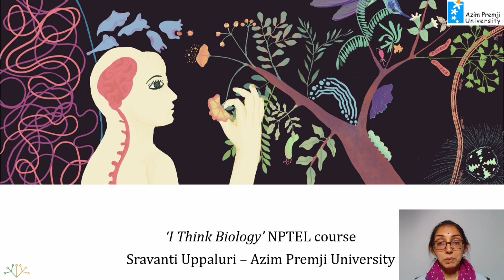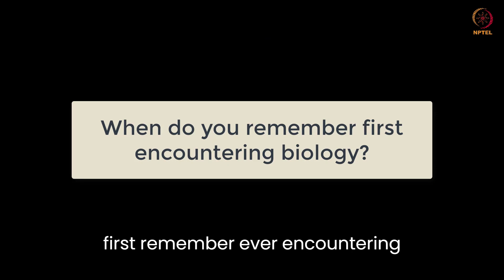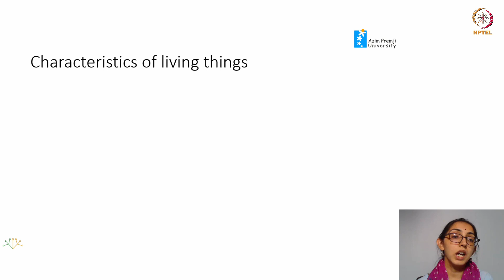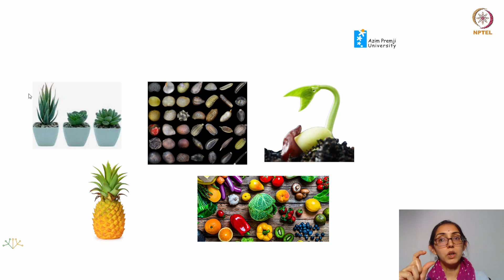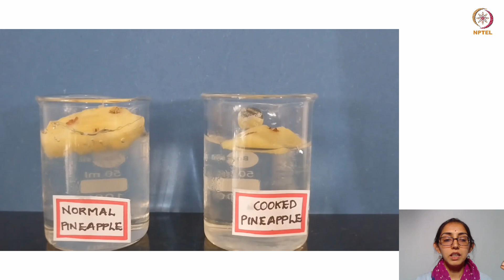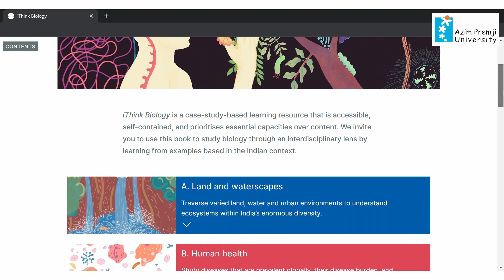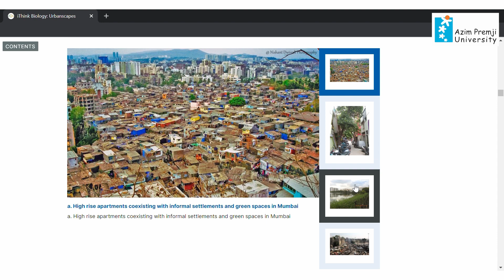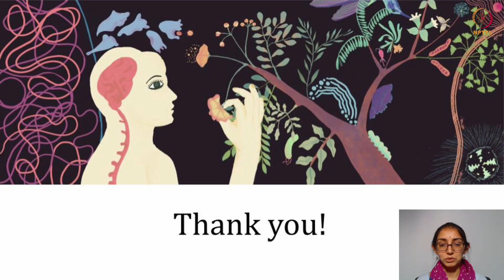W1L1_What is Biology?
In this session, we will explore what is biology and what is living, You will be introduced to a freely available online educational resource 'iThink Biology'.